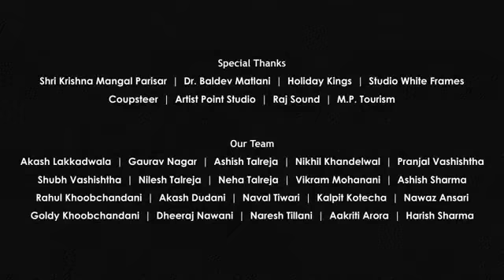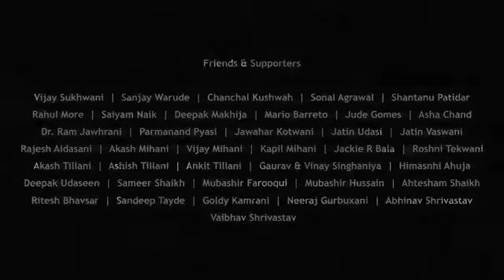Muhinjo Daru Dawa | Rockstar Neal | Official Sindhi Video | Proud to be a Sindhi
A Sindhi kalaam with a divine Touch and a Soulful Voice that touches your heart instantly.
Even if you are not Sindhi you can enjoy this song to the fullest by the feel of its music. :)